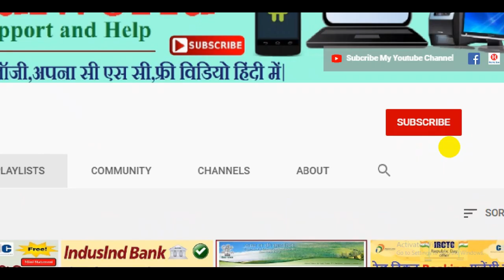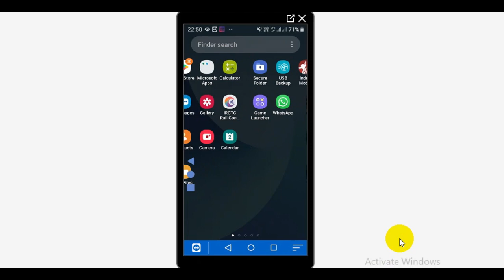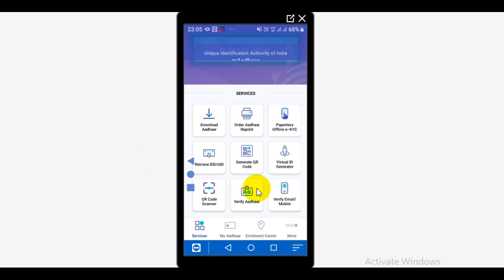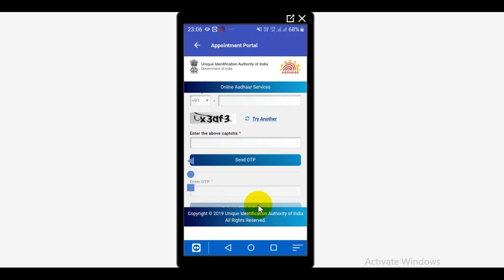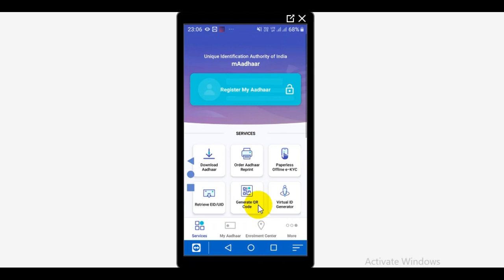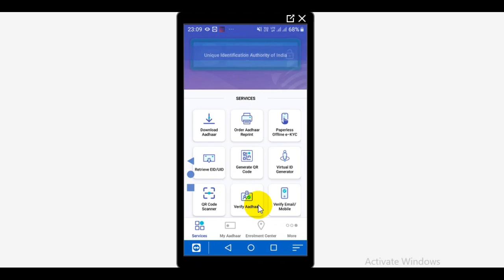Uidai New Aadhar App :)) इस नई App से करें आधार कार्ड में कोई भी सुधार और आधार कार्ड डाउनलोड